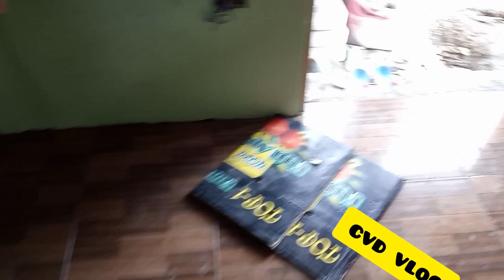slightly finish two storey house#cvd vlog